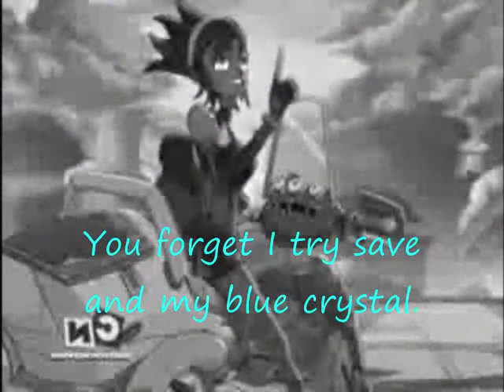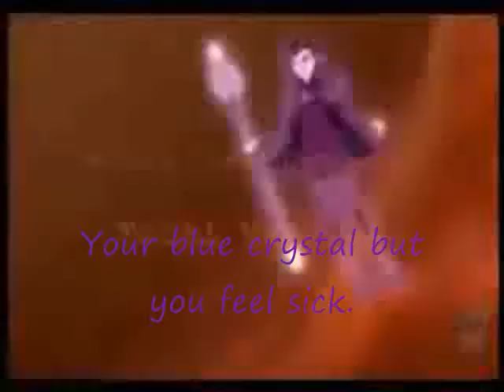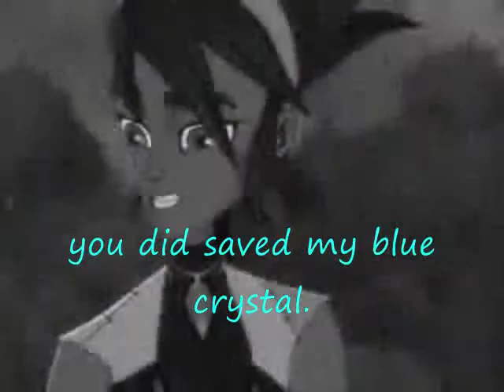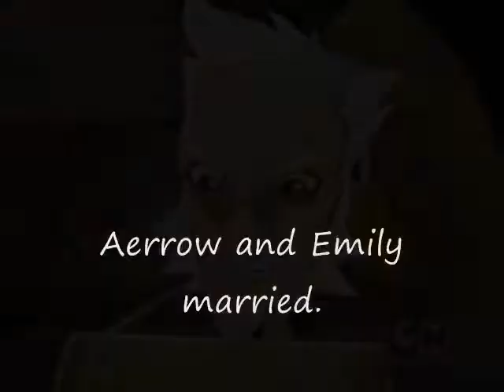storm hawks last episode 11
I finished...
text color
light blue:Emily
Red:Aerrow
Yellow:Finn
purple:Master Cyclonis
blue:Starling
white:old man
black:Dark Ace